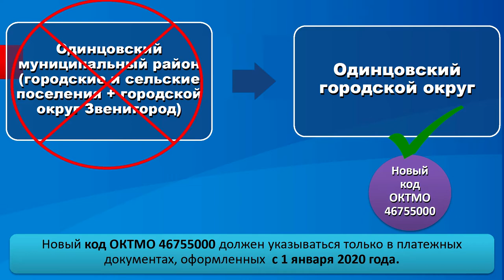Налоговая инспекция разъясняет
С 1 января 2020 года при перечислении налоговых платежей в бюджет по преобразованным муниципальным образованиям Подмосковья необходимо указывать новый код ОКТМО городского округа.